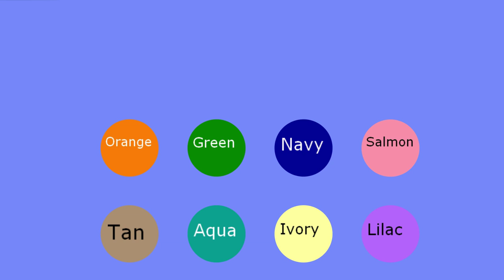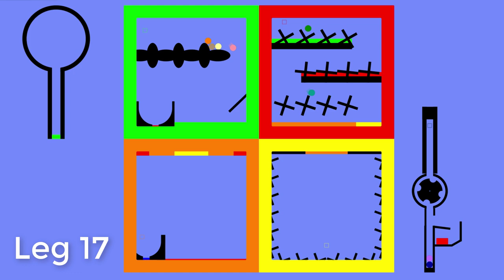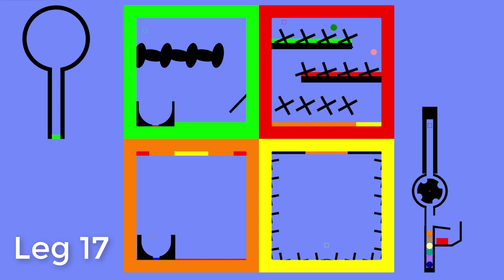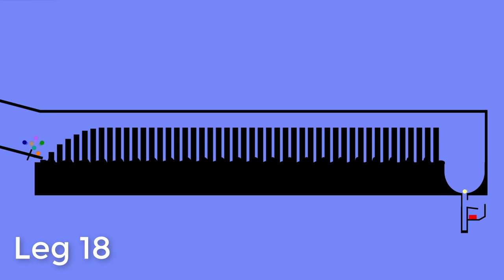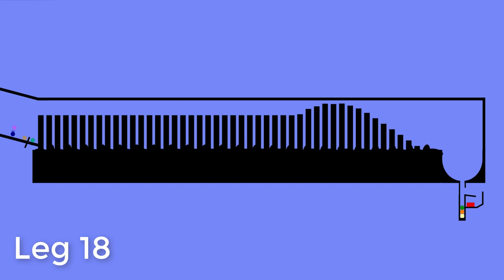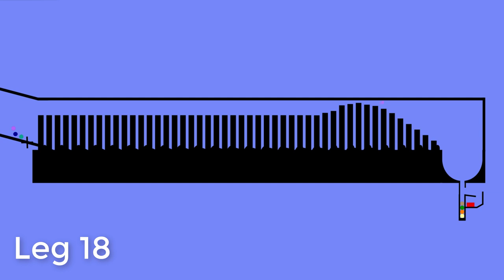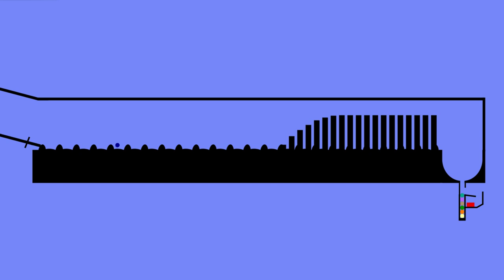Amazing Marble Race Season 1 Part 9